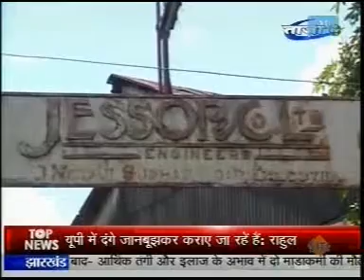Taaza TV 09 08 14